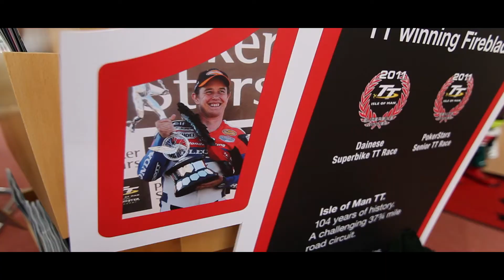Introducing ...The 2013 Samsung Honda British Superbike Team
Welcome to the 2013 Samsung Honda British Superbike team. Ryuichi Kiyonari returns to the Honda fold after taking a year out from the MCE Insurance British Superbike Championship and is joined by young gun Alex Lowes, who showed serious potential at the end of last season. Jason O'Halloran also remains at Honda, but this year will contest the Motorpoint British Supersport Championship.